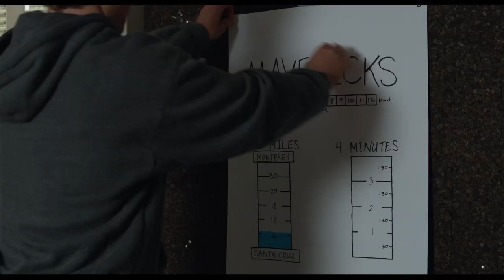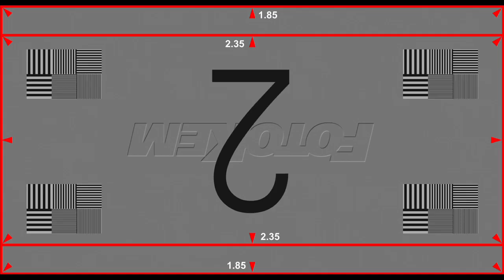'Chasing Mavericks' Official Trailer ft. Gerard Butler, Elisabeth Shue & Jonny Weston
Check out the trailer for "Chasing Mavericks," the based-on-a-true story about surfer Jay Moriarity's goal to ride the Northern California break known as Mavericks. Newcomer Jonny Weston stars alongside Gerard Butler and Elisabeth Shue.

Based on a true story, the drama opens October 26, 2012. In the meantime, enjoy the trailer! For more news, interviews and images of your favorite personalities,